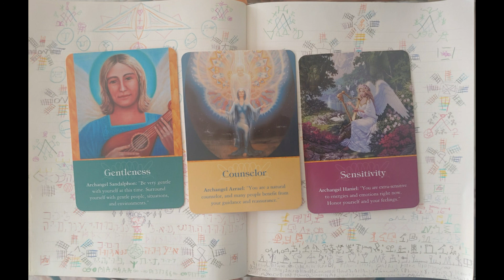Скрытые космические корабли и тактические операции, Квантовая механика, козыри, семантические дебаты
Скрытые космические корабли и тактические операции, Квантовая механика, козыри, семантические дебаты, Архангельская программа